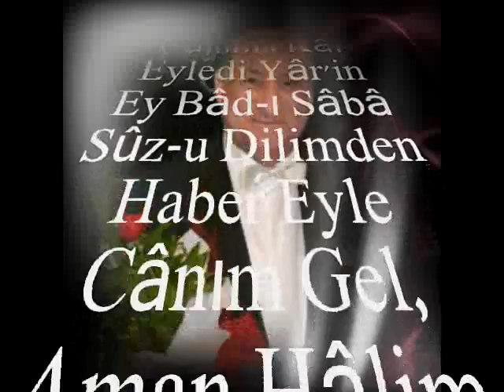Orhan SAYGICI-Kurban Olayım Gamzene Bir Kez Nazar Eyle (HÜZZAM)R.G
SOLİST:
*ORHAN SAYGICI*
VİDEOYU YAPAN
*RECEP GAYRETLİ*
GÜFTE:
BESTE: HACI FÂİK BEY
USUL: AKSAK SEMÂÎ
FORM: AĞIR SEMÂÎ
MAKAM: HÜZZAM
Kurban Olayım Gamzene Bir Kez Nazar Eyle
Öldürdü Bu Aşkın Beni, Def'i Keder Eyle
Hicrân Od'u Pek Cânıma Kâr Eyledi Yâr'in
Ey Bâd-ı Sâbâ Sûz-u Dilimden Haber Eyle
Cânım Gel, Aman Hâlim Pek Yaman,
Sevdim Seni Şah-ı Cihân, Aman Aman Ey Şâh-ı Cihân.